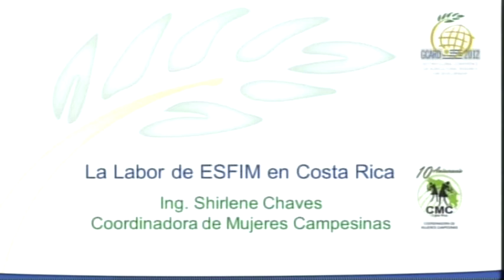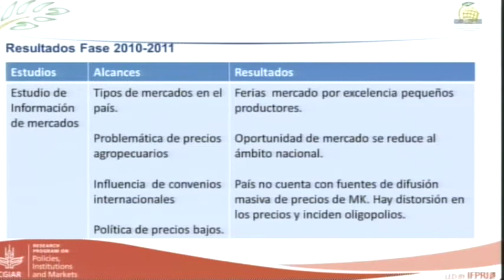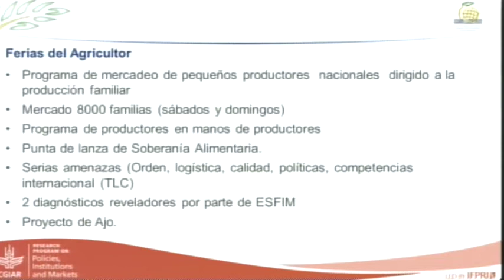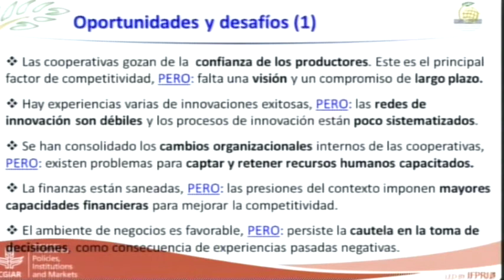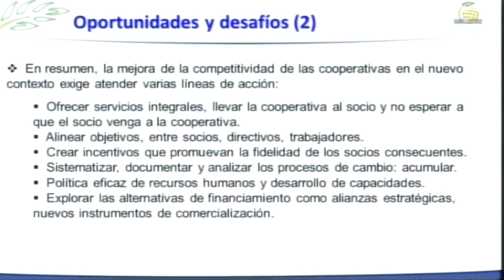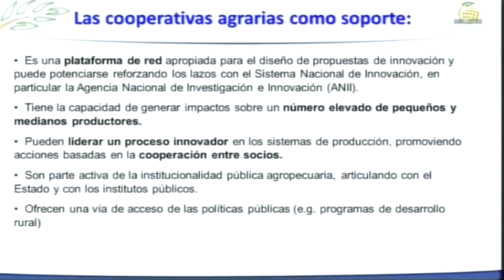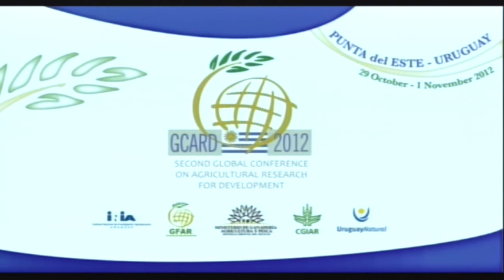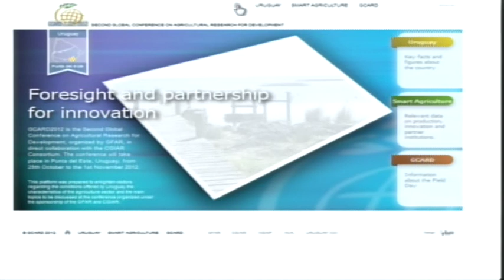GCARD2 Session P32 (part II)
The Second Global Conference on Agricultural Research for Development (GCARD2) is organized in Punta del Este, Uruguay, 29 October -- 1 November 2012. GCARD2, it focuses on the ways to implement the tasks identified in the GCARD RoadMap with special attention to "Foresight and partnership for innovation and impact on small-holder livelihoods". See the GCARD 2 leaflet.

(Additional information, not vetted as official communications, can be found on the GCARD blog